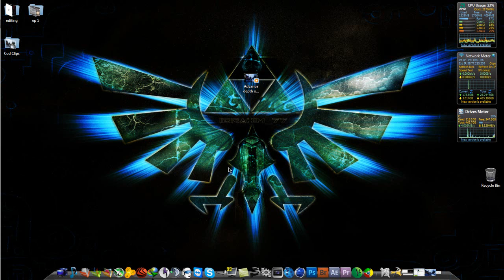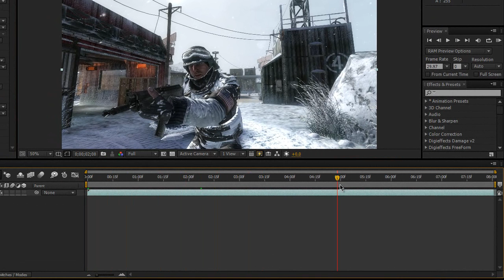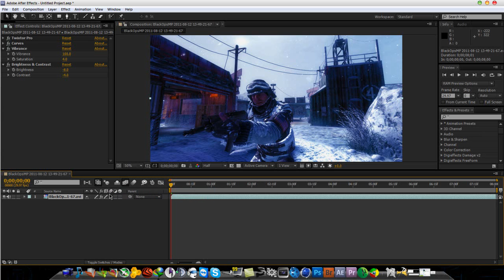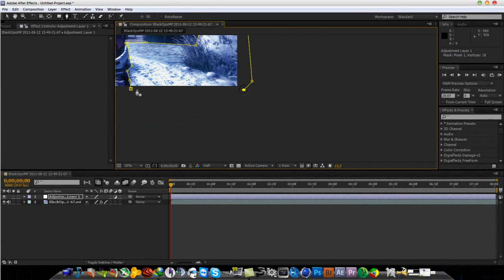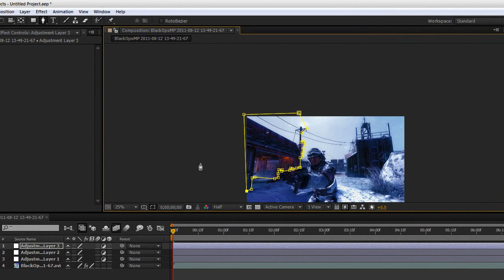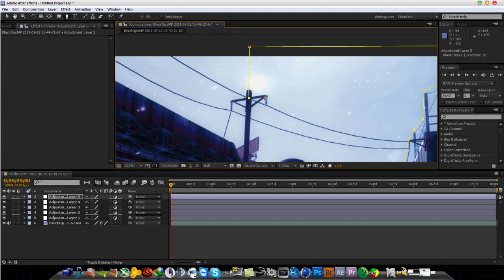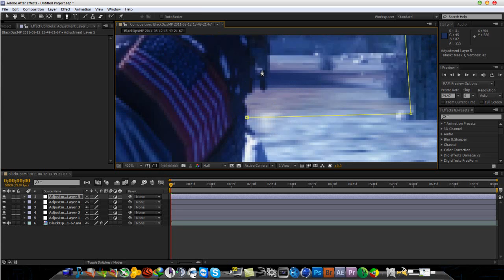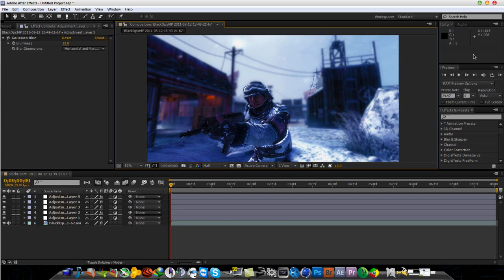Depth of Field & Twixtor | Adobe After Effects Tutorial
Awesome advanced tutorial!